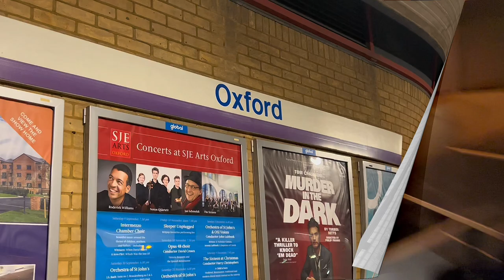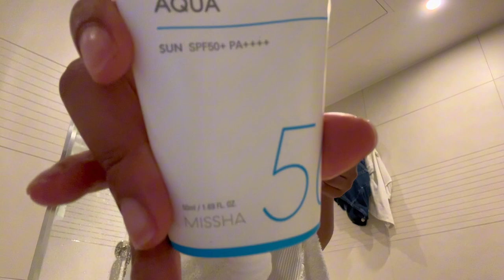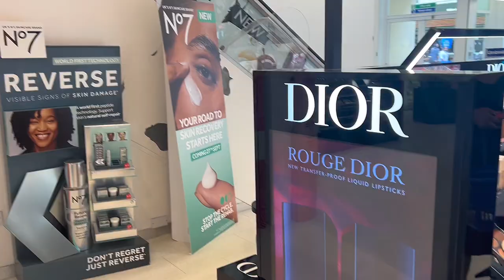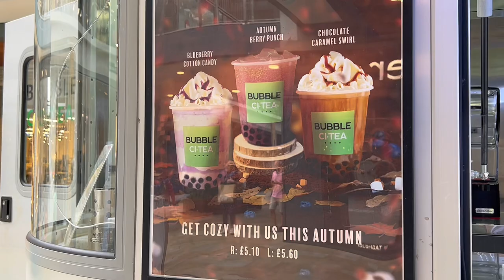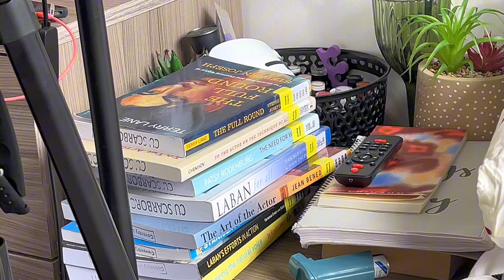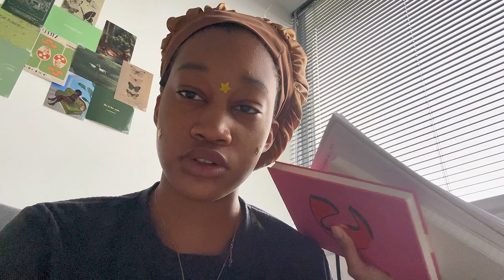random days in my life 🧍🏾‍♀️| days in oxford, unboxing haul, preparing for fall🍂 + more!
if you enjoyed this vlog, don’t forget to like for more❤️

socials 🤭 //
twt: chimsomsaura
sc: @ch1msom
vinted: plantain2004

faq💌 :
☆age: 19
☆birthday: 8th Sept, 2004 (virgo🫶🏼)
☆ethnicity: Nigerian 🇳🇬 (i am igbo)
☆are you in uni? yes:) in Coventry University Scarborough
☆what course? i’m studying Acting, i want to be an Actress
☆location: Scarborough, England (it’s in the north, i can’t wait to move out)

my linktree

sub count: 5,330 angels
subgoal: 6,000

Love
- Chimsom🐸

random days in my life, day in my life, weekly vlog in my life, collective days in my life vlogging channel black, vlog black girl, vlog black, chimsomaga, chimsom